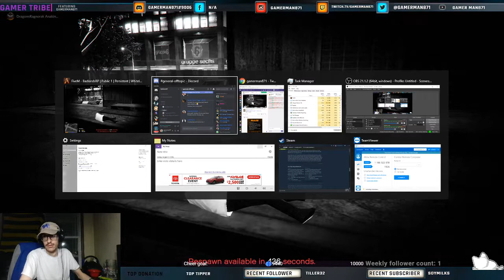RDM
fivem game play